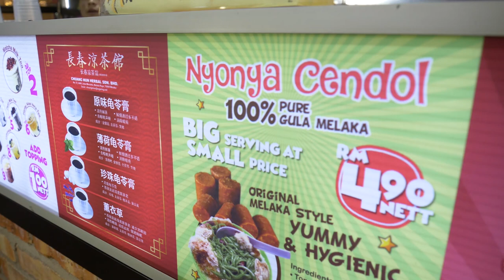Malacca Malaysia Footage 2018 - Aerials and 4K Stock Footage around Jonker Street! (4K)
This video is edited in HD. but raw ungraded footage is available for License in 4k resolution in Malacca and around Malaysia.
Malacca is one of the must visit places to visit in Malaysia if you're based in Kuala Lumpur for a cultural delicious food experience at this unesco heritage site. I decide to film and eat around here by doing a couple of nights from Kuala Lumpur.

Artist: Not The King
Songs:
Over N Over

Courses

Learn Travel Aerial Videography with me using Mavic Air

Gear

My street Videography Backpack

My ultrabook laptop for editing Adobe Premiere on Windows 10 Huawei Matebook Pro X Windows Macbook Pro Killer

Viltrox Canon to Micro 4/3’s lens adaptor

Sigma 30mm F 1.4

My backpack: 15 inch laptop version Sirui Urbanpro

my oakley sunglasses

lacie 1tb My Free Video Editing Course (Adobe Premiere 2019)

My camera Panasonic GH5 with lens kit